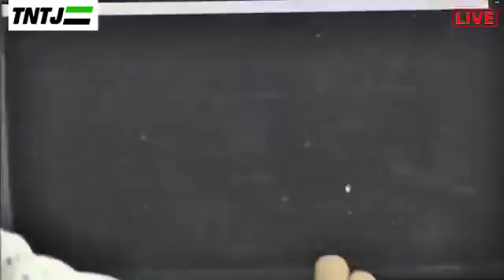சில மணி நேரம் சுருங்கி சில நிமிடமாகி கழுதை தேய்ந்து கட்டெறும்பு ஆன கதை தெரியுமா?